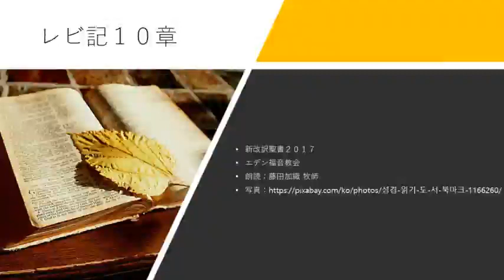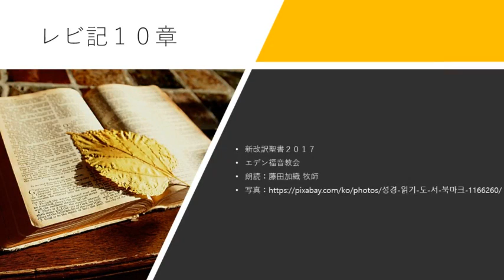レビ記 10章 新改訳聖書2017